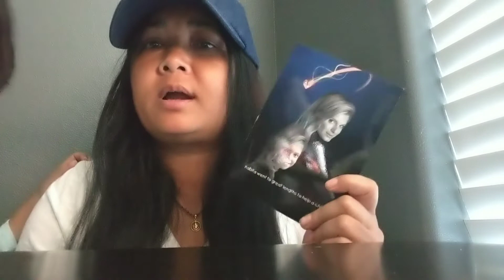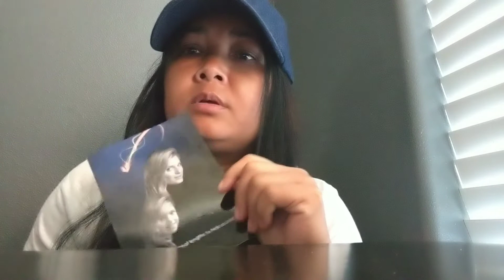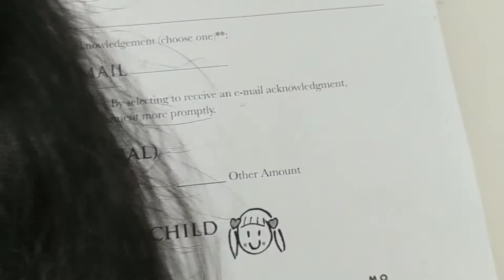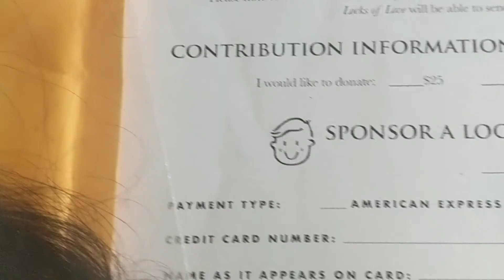🙏 How l Donate My Hair🇳🇵🇺🇸